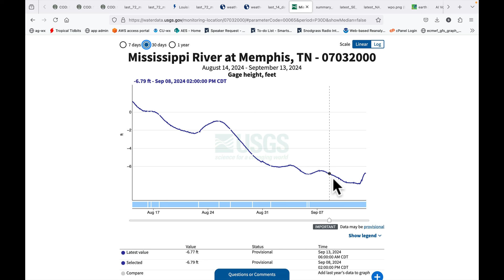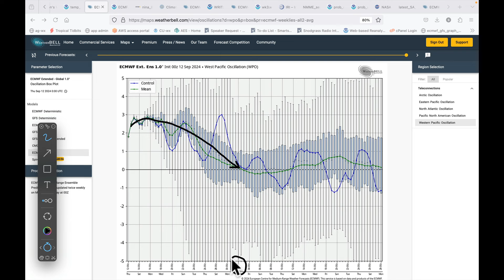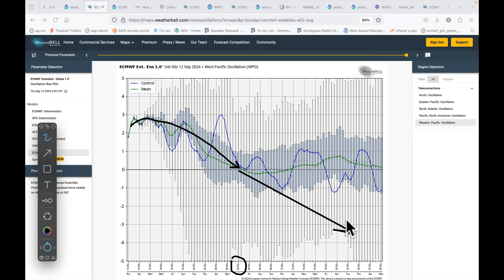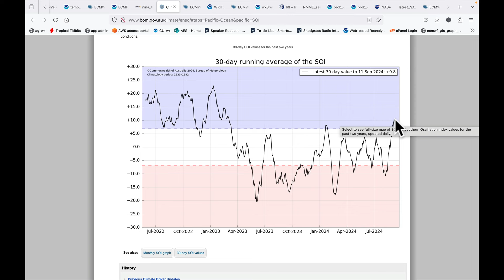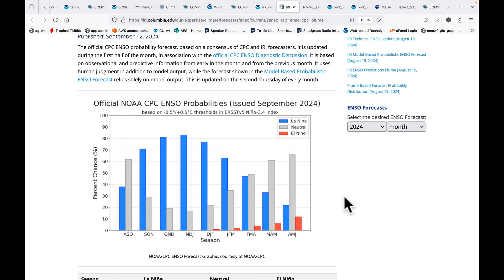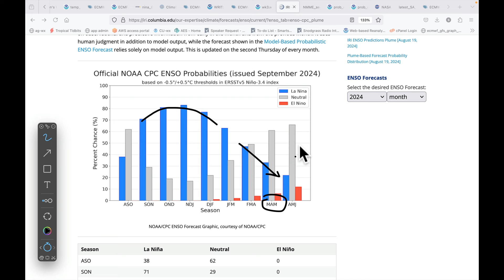Sept 13, 2024: 4 More Deep Pac NW Lows | Wetter Trends in Midwest | Francine Flood Threat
into Southeast | Coastal Low Development in Carolinas | Drier Northeast | Colder West, Warmer East | La Niña Continues to Strengthen (still very weak though) | Updated Throughs for October, Fall and Winter | South America Rains